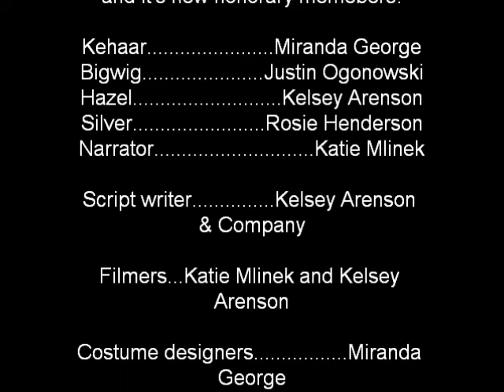Courage Brings about Change ~Inspired by Watership Down